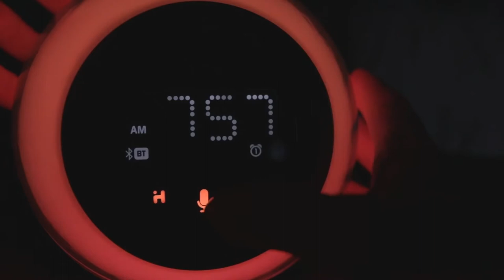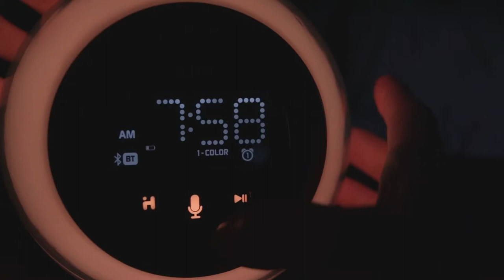IHOME IBT297 alarm clock - All color modes (demonstration)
Careful not to buy the old version:  IBT29

iHome iBT297 Bluetooth Alarm Clock Radio and Color Changing Wireless Speaker with USB Charging Port for Mobile Devices, Voice Controls, Smart Buttons and Wireless Streaming

All color modes demo.

CANON SL2
CANON EF-S 24mm f/2.8 STM Lens
BLUE YETI MICROPHONE
APUTURE AL-M9 Amaran LED - Black
FEIYUTECH VIMBLE 2
LG V30

MAIN GEAR (not all used in this video)

CAMERA: CANON SL2 + LG V30 SMARTPHONE + SONY HX200V + SONY AS100V
EDITING SOFTWARE: LUMAFUSION (IOS) on IPAD 2018, DAVINCI RESOLVE 15 (PC)
PHOTO SOFTWARE: AFFINITY PHOTO (IOS), SNAPSEED (IOS & ANDROID)
GIMBLE: VIMBLE 2
MINI TRIPOD: UBEESIZE TRIPOD S

Please help me start my channel by subsribing and liking this video.